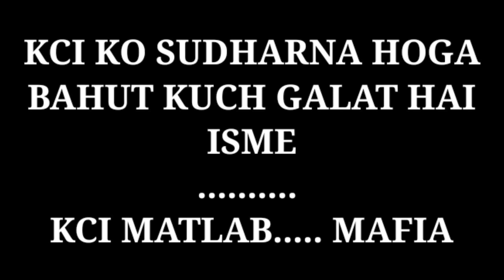PARTHA SEKHAR CHATTERJEE | BREEDER DIL SE | Scoobers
PARTHA SEKHAR CHATTERJEE | BREEDER DIL SE |